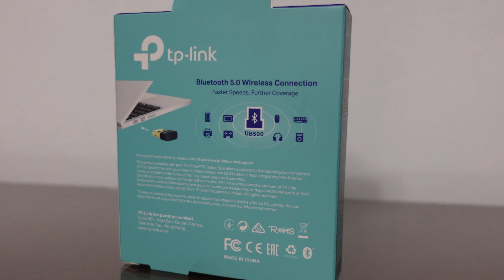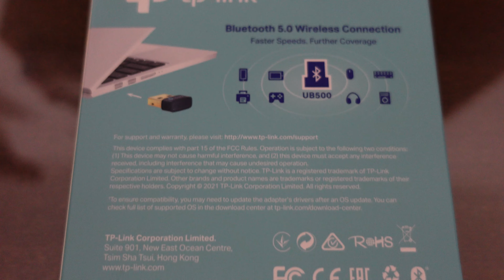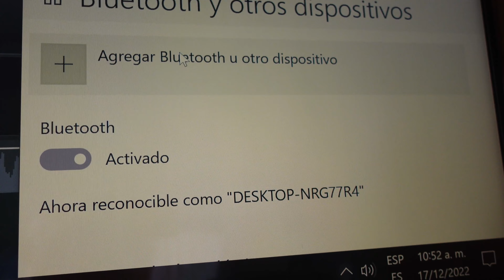Adaptador USB Nano Bluetooth 5.0 para PC Ordenador Laptop Notebook Mejorar Bluetooth TP-Link UB500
Reseña Unboxing Adaptador USB Nano Bluetooth 5.0 para PC Ordenador Laptop Notebook Mejorar Bluetooth TP-Link UB500.